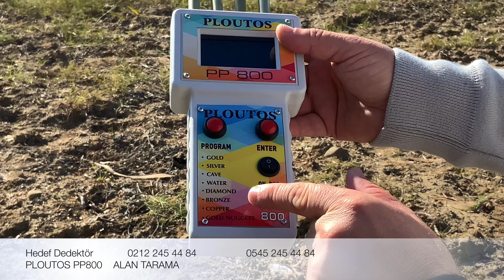Altın Arama Cihazı Mağazandan Teslim Kapıda Ödemeli TAKSİTLİ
HEDEF DEDEKTÖR'DEN BİR İLK

PLOUTOS PP 800 FULL  ELEKTRONİK MİNERAL KARİBİLASYONLU ALAN TARAMA CİHAZI

ARTIK TOPRAK ALTI GÖMÜLERİ KAÇIRMA GİBİ BİR LÜKSÜNÜZ KALMAYACAK

DERİNLİK TESPİTİ ALABİLECEĞİNİZ PROFESYONEL ALAN TARAMA CİHAZIDIR.

MÜKEMMEL TARAMA MESAFESİ SÜPER DERİNLİK TESPİTİ.

BU MODELİN ARAZİ TEST ÇALIŞMASINI GOOGLE 'YE PLOUTOS PP 800 YAZIN ÇIKAR

Ploutos pp 800 alan tarama cihazı

43 yıldır aynı adreste bu işi yapan kaç kişi var?

ÜCRETSİZ KARGO

Teknik Özelliği,Teknik Açılımı,Kullanma Talimatı,Nasıl Kullanılacak Açıklaması;
Defineyi moleküler titreşimden uzaktan yakalayan PP800 dijital ekranlı alan tarama cihazı hassas ve doğru sonuçları almanızı sağlar.
Bulunan hedeflerin DERİNLİĞİNİ ÖLÇME imkanı da verdiği için diğer sistemlere göre büyük avantaj sağlar.
Geniş bir bölgeyi çok kısa sürede tarayarak çevrede altın, gümüş,boşluk,su,bronz,bakır gömülerin yeraltındaki mezar boşluğu ve mağara gibi yerlerin, su kaynaklarının olup olmadığını anlayabilirsiniz.

1- Made in USA
2- 1adet 9 volt pille çalışma ve isteğe bağlı şarjlı pil kullanabilme
3- Otomatik Toprak ayarı özelliği ile minerallerden etkilenmez
4- Her arazi şartında kullanılabilir
5- Yalnız Altın,su,gümüş, boşluk,bakır,bronz,elmas,nugget altın tespit aramaları için
6- Dağınık haldeki gömüleri kısa sürede tek tek tespit eder
7- Geniş bir alanı kısa sürede tarama imkanı sağlar
8 500 metre alan tarama 50 mt derinliğe kadar arama imkanı
(SU SONDAJ ÇALISMALARINDA 50MT Derinlik Alabilirsiniz)
9 – 4 anten sistemi ile derindeki gömüleri maxımum algılama
10;MİNERAL YOK EDİCİ ANTENİ